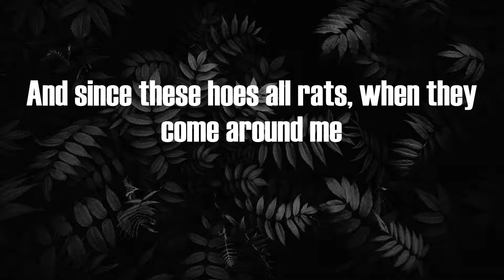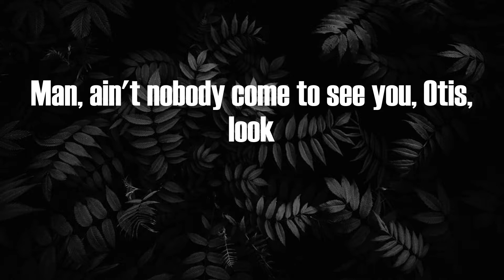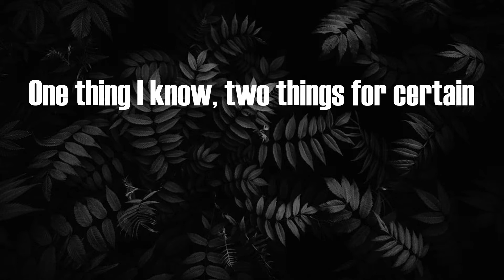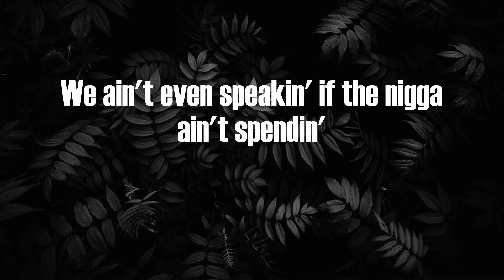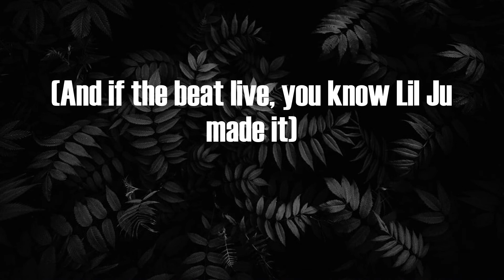Megan Thee Stallion - Thot Shit (Lyrics)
Thot Shit Lyrics:
(OG Parker)